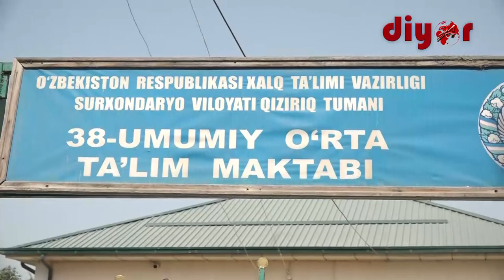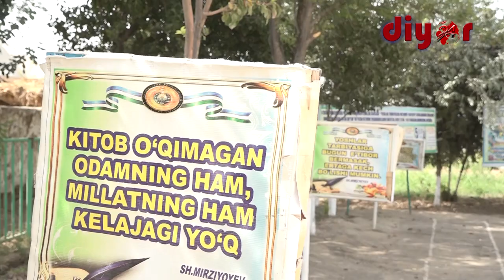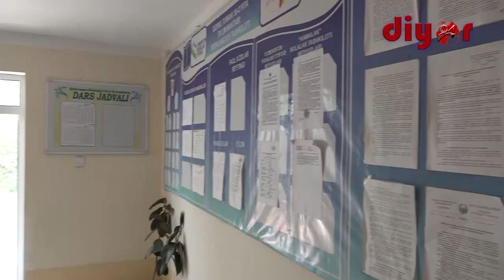Муаммо ва ечим: ёхуд гиламбопликларнинг қандай муаммолари бор?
Қизириқ туманидаги Гиламбоп маҳалласида яшовчи фуқаролардан шу маҳаллада жойлашган 38 мактаб биносининг талабга жавоб бермаслиги, 80 ўринли бинода 276 нафар ўқувчи икки сменада ҳаттоки бир партада тўрттадан ўтириб таълим олишаётгани, маҳалла аҳли электр энергия таъминотига оид камчиликлар, йўлнинг нотекислиги, ёғингарчилик ва қишнинг қировли кунларда қарийб 1600 метр масофани лой ва кўлмаклардан кечиб ўтишлари ҳақида мурожаат йўллашибди.